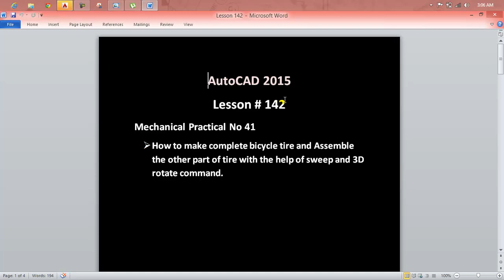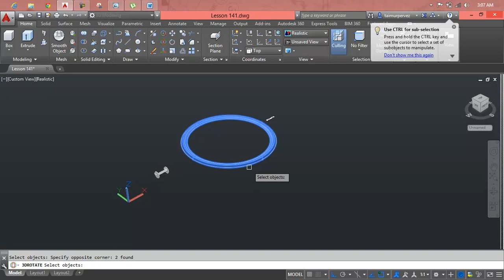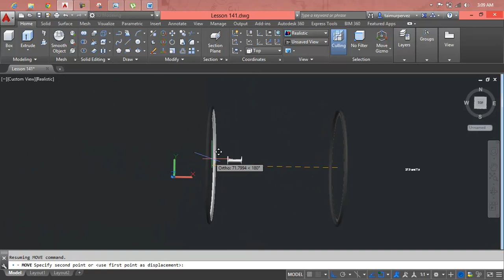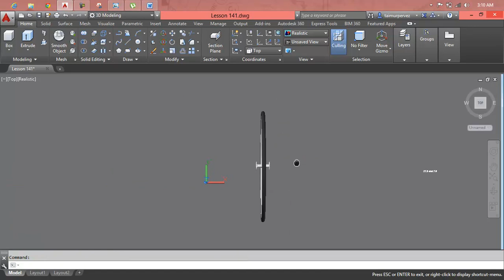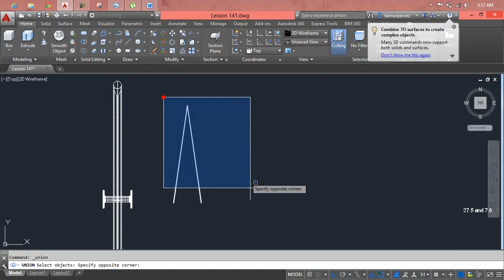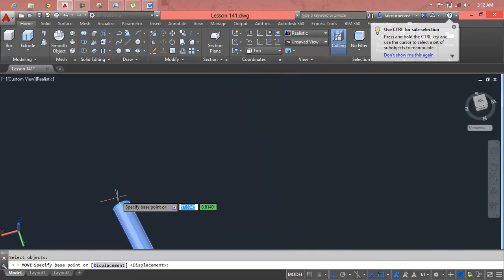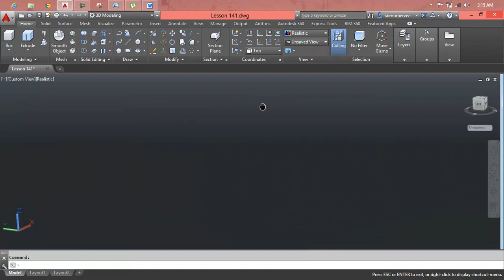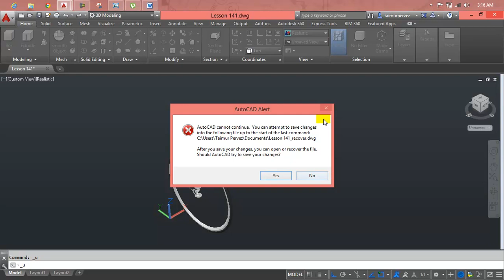AutoCAD Lesson 142